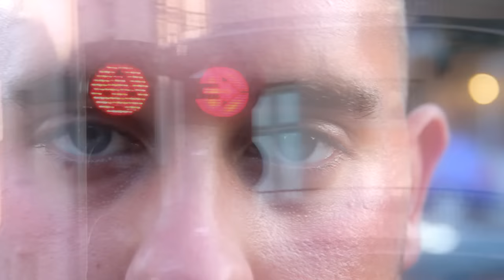SödraSidan & Alpis - Min hemstad (Officiell Video)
Albumet För evigt unga är ute nu!

Produktion: SödraSidan & Proclaimer
Musikvideo: SödraSidan Produktion

Tack till Proclaimer och Emilio Di Stefano!